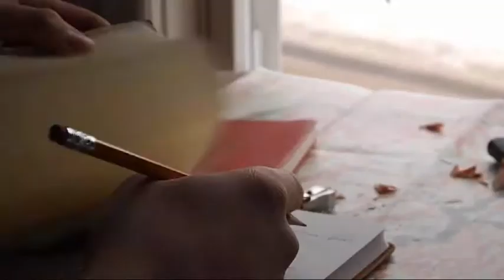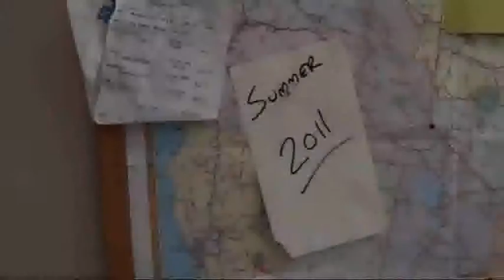Danger for Dollars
Photos from Flickr Creative Commons. Credit: JCardinal18, RJones0856, Freelancer1, RivalinoTamaela, DeltaMike, Redeo, GlacierNPS, Mathenbr, JayBergesen.